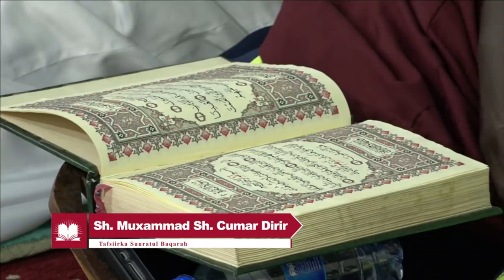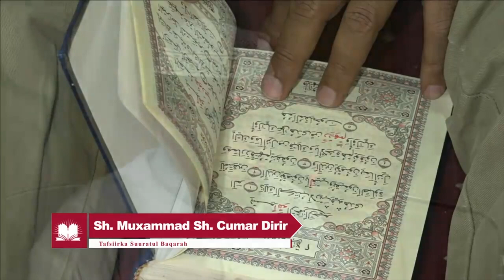TAFSIIRKA QURANKA CASHARKA 2 AAD SHEEKH DIRIR